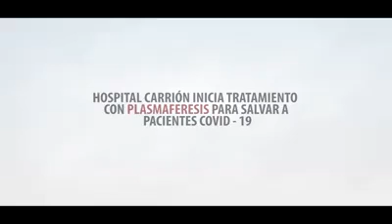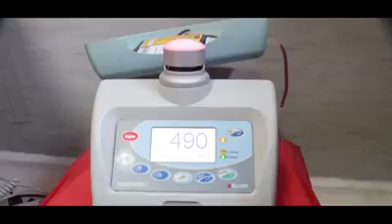En Perú Huancayo inician tratamiento con Plasmaféresis para salvar a pacientes COVID-19 🩸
UNA NUEVA ESPERANZA 🙏 PARA GANAR AL COVID-19
Hospital Carrión inician tratamiento con Plasmaféresis para salvar a pacientes COVID-19 🩸
Gracias al trabajo conjunto del Gobierno Regional, Médicos, tecnólogos médicos y personal de salud del Hospital Carrión